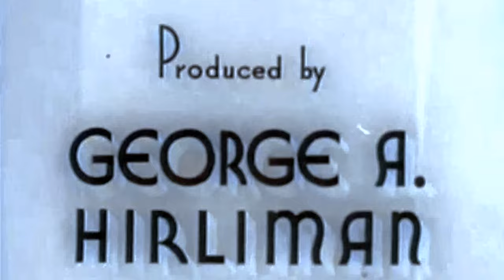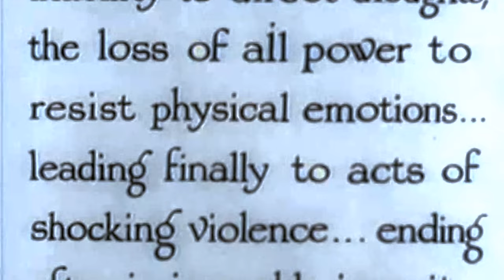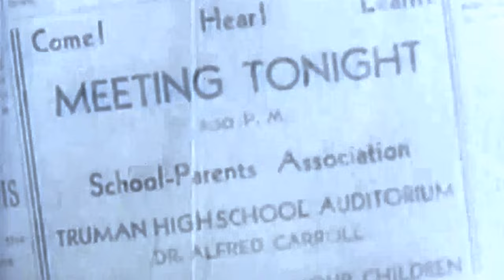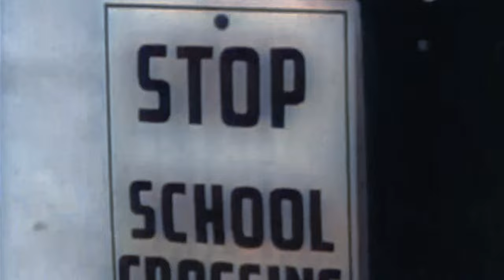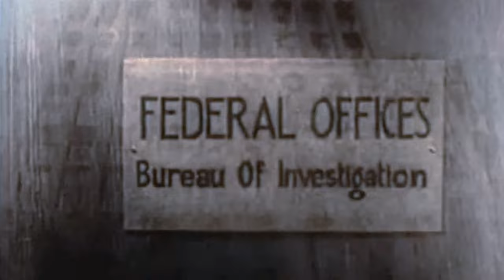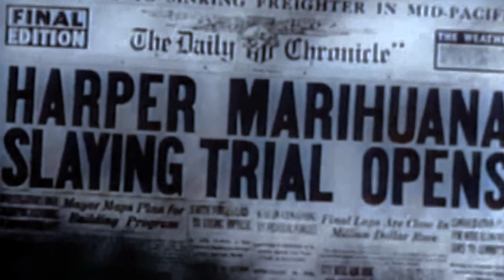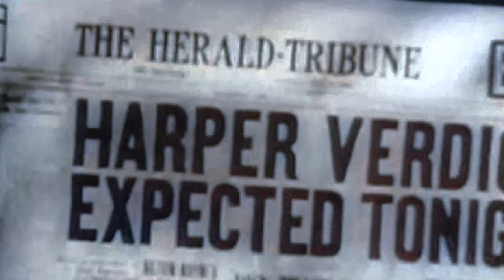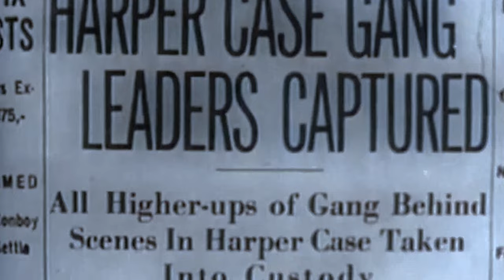1930s Exploitation: Reefer Madness (4K Colorized)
Reefer Madness (originally made as Tell Your Children and sometimes titled The Burning Question, Dope Addict, Doped Youth, and Love Madness) is a 1936 American exploitation film about drugs, revolving around the melodramatic events that ensue when high school students are lured by pushers to try marijuana – upon trying it, they become addicted, eventually leading them to become involved in various crimes such as a hit and run accident, manslaughter, murder, conspiracy to murder and attempted rape. While all this is happening, they suffer hallucinations, descend into insanity, associate with organized crime and (in one character's case) commit suicide. The film was directed by Louis J. Gasnier and featured a cast of mainly little-known actors.

Originally financed by a church group under the title Tell Your Children, the film was intended to be shown to parents as a morality tale attempting to teach them about the dangers of cannabis use. Soon after the film was shot, it was purchased by producer Dwain Esper, who re-cut the film for distribution on the exploitation film circuit, exploiting vulgar interest while escaping censorship under the guise of moral guidance, beginning in 1938–1939 through the 1940s and 1950s.